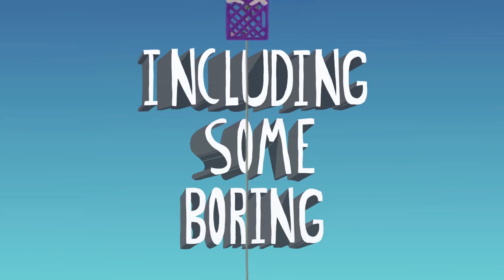Ultimate Chicken Horse: Elephantastic Update and PS4 Launch Date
Ultimate Chicken Horse launches on PS4 on December 12th with the new Elephantastic Update (available for PC on the same day)! Try out the new Challenge mode, where you can build, share and compete globally for best times on user-created levels. A new character, new blocks, new levels and more!

Want more details about the update?